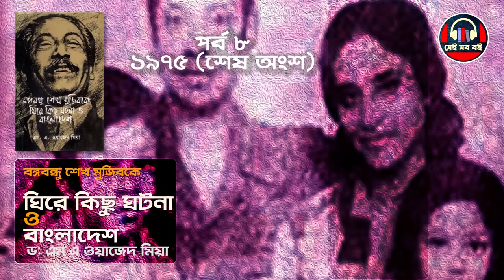বঙ্গবন্ধুকে ঘিরে কিছু ঘটনা ড: ওয়াজেদ মিয়া স্মৃতিকথা Wazed Miah || পর্ব ৯/৯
বাংলাদেশের খ্যাতনামা পরমাণু বিজ্ঞানী ড. এম এ ওয়াজেদ মিয়া। যিনি স্বাধীন বাংলাদেশের স্থপতি সর্বকালের সর্বশ্রেষ্ঠ বাঙালি জাতির পিতা বঙ্গবন্ধুর জ্যেষ্ঠ কন্যা বর্তমান প্রধানমন্ত্রী শেখ হাসিনার স্বামী। যদিও বৈবাহিক সম্পর্ক বাদেই বাঙালি জাতির এক গর্বিত ও আলোকিত মানুষের নাম ড. এম এ ওয়াজেদ মিয়া। এক বর্ণাঢ্য কর্মময় জীবনের অধিকারী ছিলেন এই পরমাণু বিজ্ঞানী। ক্ষমতার শীর্ষ পর্যায়ে থেকেও তার নির্মোহ জীবনযাপন তাকে জাতির কাছে করেছে চির অমর। ব্যক্তিজীবনে নিজেকে গুটিয়ে রাখতে অভ্যস্থ এই বিজ্ঞানীর দুই সন্তান। বঙ্গবন্ধুর জামাতা এবং প্রধানমন্ত্রীর স্বামী হওয়া সত্ত্বেও কোন আমলেই ড. ওয়াজেদ মিয়াকে কখনও ক্ষমতার কাছাকাছি দেখা যায়নি।
সমাজের চিরচেনা মানুষের গতানুগতিক মানসিকতার সঙ্গে তার ছিল বরাবরই একটু তফাত। বাংলাদেশের সবচেয়ে প্রভাবশালী রাজনৈতিক পরিবারের সদস্য হয়েও, রাষ্ট্রক্ষমতার কেন্দ্রবিন্দুর সবচেয়ে কাছাকাছি থেকেও কোনোদিন তিনি ক্ষমতাচর্চায় আগ্রহী হননি। তার ডাক নাম সুধা মিয়া। তিনি ১৯৪২ সালের ১৬ ফেব্রুয়ারি রংপুরের পীরগঞ্জ উপজেলার ফতেহপুর গ্রামে জন্মগ্রহণ করেন। তার বাবা আব্দুল কাদের মিয়া এবং মাতা ময়েজুন্নেসা। তিন বোন ও চার ভাইয়ের মধ্যে তিনি সর্বকনিষ্ঠ।

M. A. Wazed Miah was a Bangladeshi physicist and the writer of a number of texts in physics and some political history books, a former chairman of the Bangladesh Atomic Energy Commission and husband of Prime Minister Sheikh Hasina.
He passed the matriculation examination at Rangpur Zilla School in 1956, and earned his Intermediate Certificate at Rajshahi College in 1958. He followed in the footsteps of his eldest sister's son, physicist Abdul Qayyum Sarker, and took admittance into the Department of Physics, University of Dhaka. In 1961 he graduated with a Bachelor of Science in physics and in 1962 he finished his Master of Science. He completed the Diploma of Imperial College London Course in 1963–64. In 1967 he received his Doctor of Philosophy degree in physics from Durham University, England. His thesis was on the bootstrap hypothesis in theoretical particle physics, and he worked under Professor E. J. Squires.
Miah died on 9 May 2009. He had for long suffered from high blood pressure, heart disease, kidney failure, diabetes, and asthma. He had a bypass operation a few years earlier and an angioplasty in Singapore only a few months before his death. He was buried at a family graveyard in his native village at Pirganj, Rangpur.